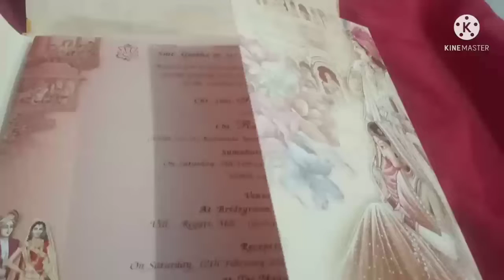మ్రోగింది కళ్యాణ శుభ వీణ| మా ఇంటి ఆహ్వాన పత్రిక శుభవేళ